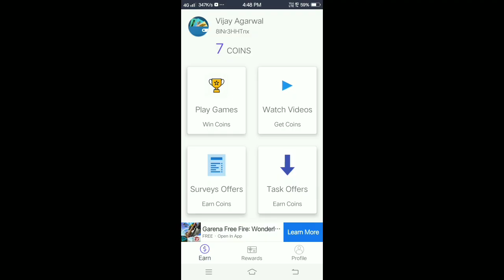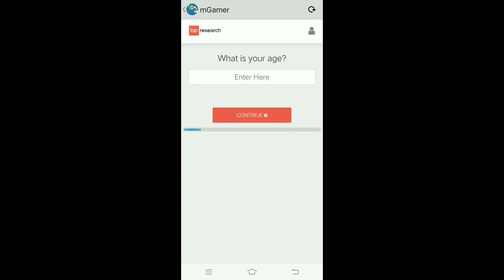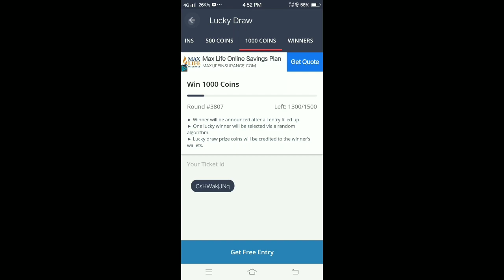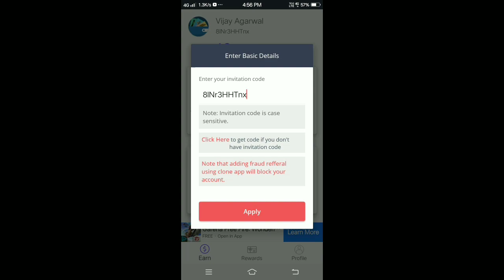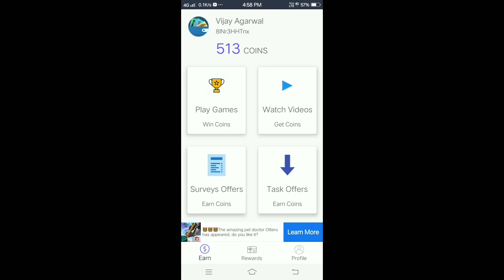Get 100% Free 10,000 BC In Pubg Mobile Lite | 100% Working Trick To Get Free Bc Pubg mobile lite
Refer Code - 8lNr3HHTnx ( Enter This Code And Get 500 Coins)